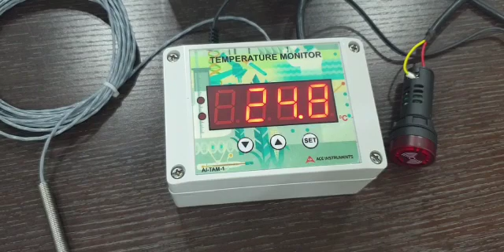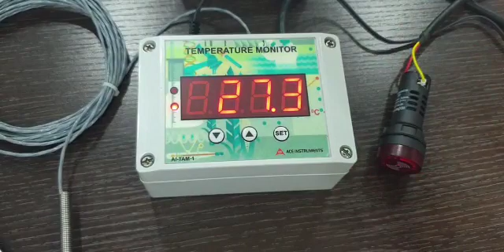Room Temperature Monitor (Model: AI-TAM1)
ACE Instruments makes Room Temperature Monitor is an economical Room Temperature Monitor which is simultaneously measures, displays & alert user about the critical parameter of Temperature in IT Infrastructure facilities, clean rooms, pharmaceuticals, chemicals, miscellanous industries. The Room Monitor has a wall mounting Display unit with single line 4 digit 7 Segment LED Display displaying the temperature of the room.
Specifications :
Measuring Range:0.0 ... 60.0 Deg. C
Display:4 Digits for Temperature, 0.8" Height, Red LED Display
Accuracy:+/- 0.5 Deg. C +/- 1 Count
Enclosure:Wall mounting type ABS Plastic Enclosure with Wall Bracket
Buzzer:Output 50 Decibels
Output: 4-20 mA Output (Optional)
Communication: RS485 Modbus Communication(Optional)

For Any Requirement
Please Contact ACE INSTRUMENTS, HYDERABAD